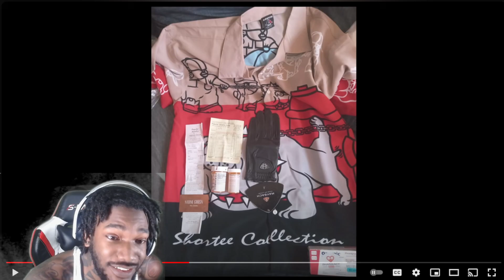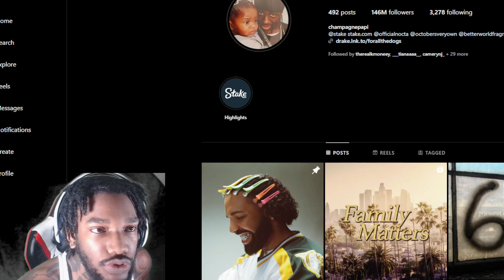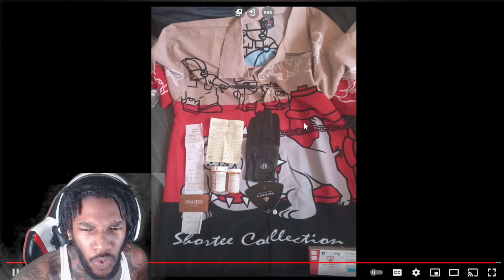kendrick lamar - meet the grahams reaction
PSN- Hxthead🎮